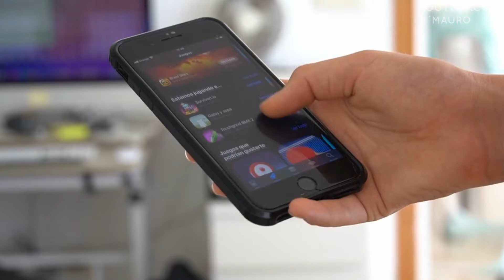TERROR: Estos videos Aterradores del espacio te van a dejar con la boca Abierta y son REALES¡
Una vez mas seguimos con la mayor recopilación de videos aterradores, extraños y escalofriantes del espacio que puedes encontrar en esta plataforma y demás, y en esta ocasión seguiremos añadiendo una serie de videos inquietantes a esta extensa videoteca que puedes encontrar en este canal para que puedas deleitarte con los metrajes mas increíbles y espectaculares relacionados con el cosmos que se han podido captar y esta vez no es la excepción. si posees videos de este estilo no dudes en enviarme a fan page oficial, abajo te dejo el link en la descripción.

Sin mas que decir empecemos.

MUSIC